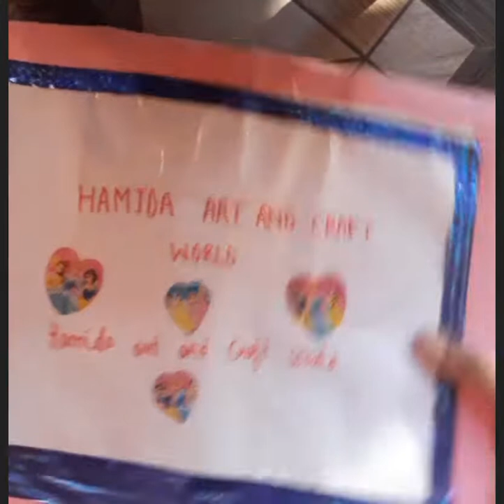recreating@ priya singh craft diy jounal set(part 4)diy notebook gift set